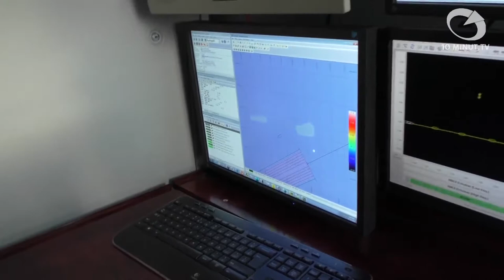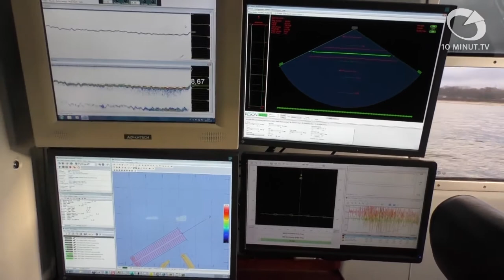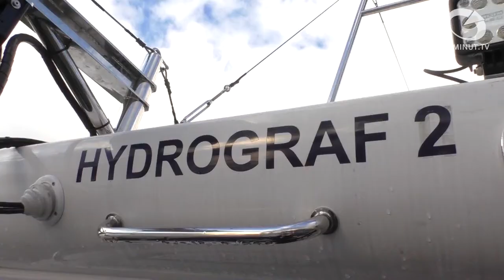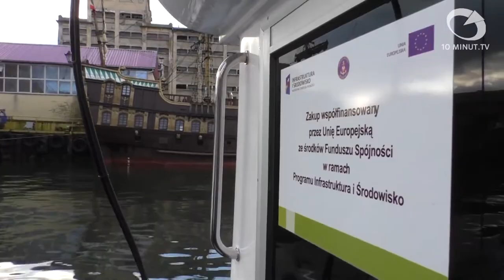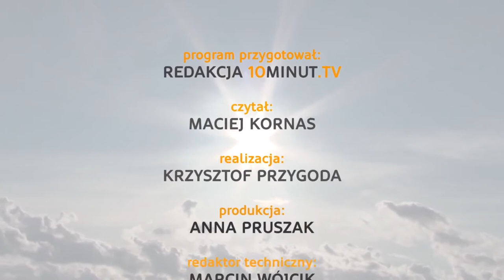Wiadomości Słupsk - 26.11.2014 - 10minut TV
Nasz reporter Jakub Klimek w sobie tylko znany sposób dostał się na pokład łodzi Hydrograf-2, by wraz z załogą zrobić pomiary budowanej u wybrzeży Ustki sztucznej rafy. Trudy morskich wojaży powinny osłodzić mu „Świtezianki”, które świętowały ostatnio 25-lecie istnienia zespołu. Na zakończenie kolejna dawka kampanii wyborczej, tym razem prowadzonej przy ulicy Starzyńskiego.